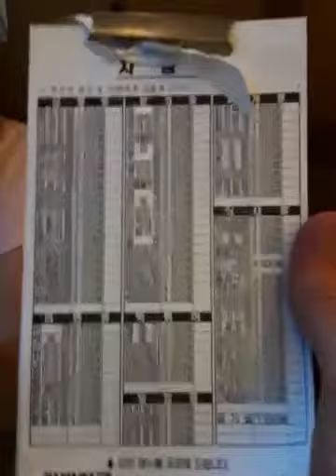Out For Dinner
Just a short clip of us at a Korean restaurant. Nothing really special, just a moment in time.